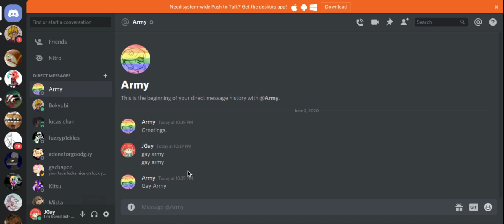I wheeze at gay army while watching moomin and playing splatoon2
am i ok? no, not really.